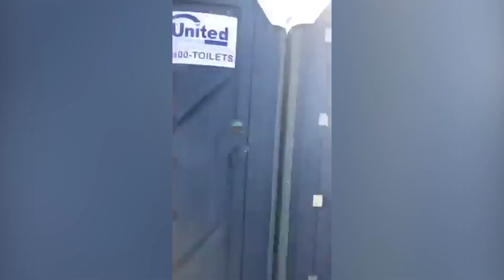Usa, sparatoria in California: la raffica di colpi e la fuga delle persone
Un uomo, poi ucciso dalla polizia, ha aperto il fuoco in una delle maggiori manifestazioni della California dedicate al cibo, il Gilroy Garlic Festival di San Josè. Secondo i testimoni, il killer "aveva un fucile, sparava in tutte le direzioni. Era in grado di sparare tre o quattro colpi al secondo". Nel video, in cui è possibile sentire la raffica di colpi, mostra la fuga delle persone.